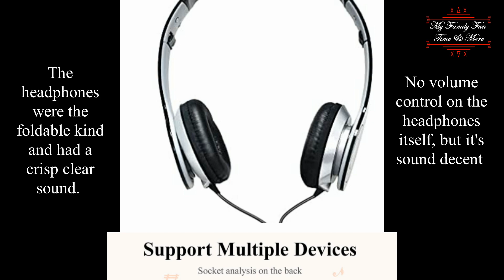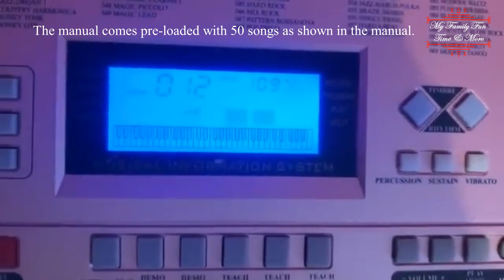Jackie's Piano Practice/Eastar EK-620 61 Key Electric Piano Deluxe Package for Beginner Complete Set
The Package Includes:
EK-620 electronic keyboard*1
Piano stoolX1
Piano standX1
MicrophoneX1
HeadphoneX1
AdapterX1

Eastar 61 Keys Electric Piano For Kids

Welcome to ''My Family Fun Time & More' Our family-friendly videos include challenges, parks, epic road trips, vlogs, product reviews, toys, games, food, clothes, and lots of other fun things!

Add us on Facebook - Myfamilyfuntimendmore Channel

Add us on discord - MyFamilyFunTime&More#9379

Roblox - Mom Loren - MyFamilyFunTimenMore and Jackie - MyFamilyFunTimeMore

Thanks so much to all supporters, families, friends, and fans all your support is truly appreciated! And also Like,  if you haters then Dislike :)